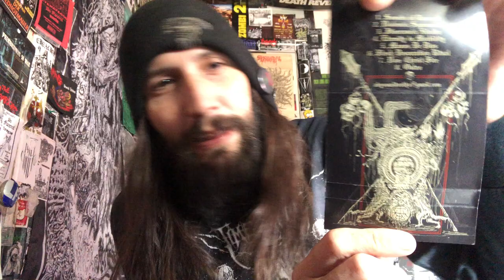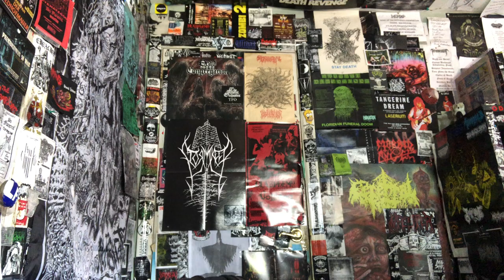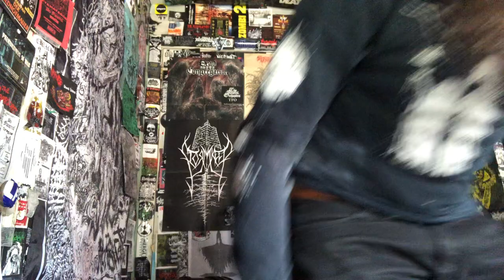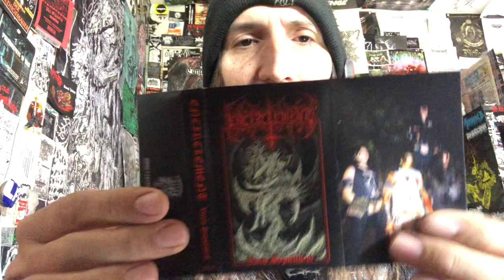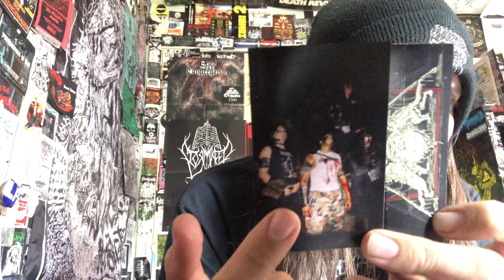Vital Vinyl Vlog: Encirclement-Vacio Sepulchral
KILLER BESTIAL BLACK DEATH METAL, VIBES FREE THE PAST, AND FUTURE… , “ENCIRCLEMENT” BRING OUT THE HEAVY ARTILLERY ON, “VACIO SEPULCHRAL”
I LOVE THIS STUFF, MORE BANDS NEED TO KEEP IT PRIMITIVE YET AUDIBLE AND NOT FORGET THE RIFFS ALONG WITH THE INHUMAN VOCALS ALL WHICH ARE ON DISPLAY HERE KEEPING THE GENRE EVIL
AND SAVAGE!! ESSENTIAL LISTENING FOR FANS OF WAR/BESTIAL BLACK DEATH METAL!!
THIS RULES AND HAS A , “VON” COVER!!

“California Bestial Blackened Death War Supremacy, Raw and Vicious As It Should Be!!”

Malus - Guitar/Vocals
Witchraper- Guitar/Vocals
Lobosthenos- Bass/Vocals
Conjurer - Drums/Vocals